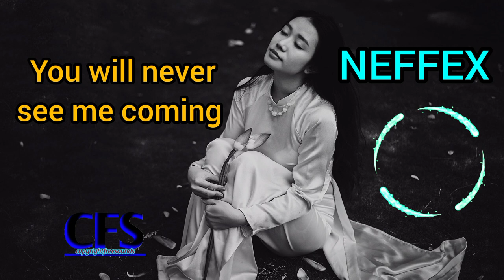You will never see me coming - NEFFEX - copyright free background music